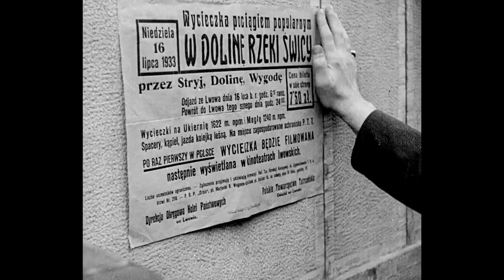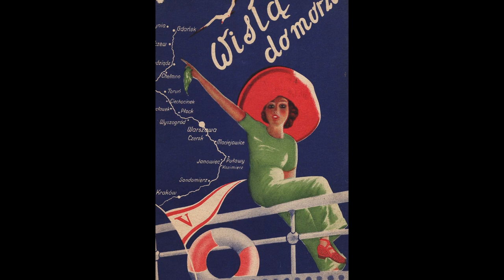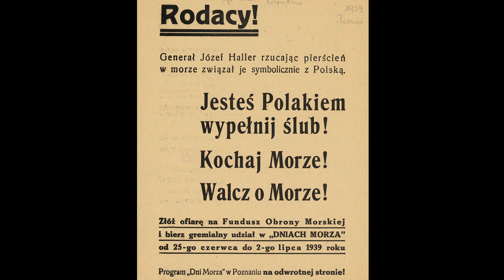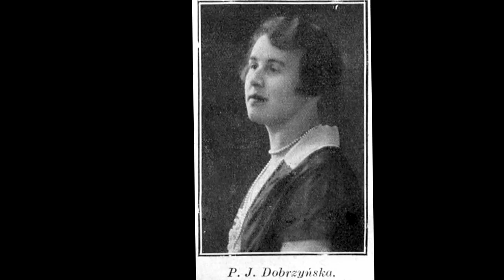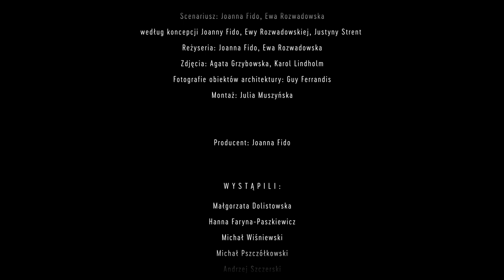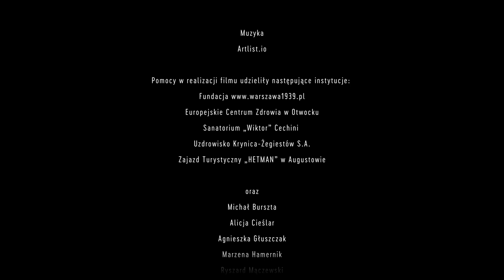Architektura kurortów | Rzeczpospolita modernistyczna. Odc. 10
Gdzie w przedwojennej Polsce wznoszono obiekty sanatoryjne i wypoczynkowe? Czym charakteryzowała się nowoczesna architektura modernistycznych obiektów sanatoryjnych, do których przyjeżdżały rzesze kuracjuszy? To niektóre z kwestii poruszanych filmie dokumentalnym „Architektura kurortów”, z cyklu „Rzeczpospolita modernistyczna”. Dokument pokazuje siłę architektury, opartej na hasłach modernizmu, spójnych z ideami nowoczesnego lecznictwa. Jest podróżą po terenach przedwojennej Polski w poszukiwaniu modernistycznych obiektów sanatoryjnych i wypoczynkowych. Dzięki wykorzystaniu zdjęć dronowych ukazano obiekty w kontekście przyrodniczym.

Po I wojnie światowej brakowało nowoczesnych obiektów wypoczynkowych i sanatoryjnych. Państwo przyjęło ustawę uzdrowiskową, która ułatwiła inwestowanie w kurortach i zapewniło 2 tygodnie urlopu wypoczynkowego dla obywateli. Uzdrowiska rozwijały się i cieszyły dużym powodzeniem. Powstawały modernistyczne inwestycje zarówno w miejscowościach górskich: Truskawcu, Krynicy, Zakopanem, Wiśle, Istebnej, Bystrej, jak i w nadmorskich: Juracie czy Jastarni. Kurorty odwiedzali przedstawiciele elit przedwojennej Polski. W Juracie bywali politycy, przedsiębiorcy i artyści, m. in.: Ignacy Mościcki, Józef Beck, Eugeniusz Bodo, rodzina Kossaków. Do obiektów chętnie odwiedzanych przez polityków, przedsiębiorców i artystów zalicza się hotel „Lido” w Juracie, a także krynicka „Patria”. Słynny tenor Jan Kiepura do zaprojektowania pensjonatu „Patria” zatrudnił gwiazdę warszawskiej architektury - Bohdana Pniewskiego,

Film pokazuje zmianę jaka zaszła w architekturze budynków sanatoryjnych i wypoczynkowych lat 30. XX wieku. Moderniści inspirowali się techniką i statkami projektowali budynki przypominające „maszyny do wypoczywania”. Takimi „maszynami” są prezentowane w filmie: sanatorium przeciwgruźlicze w Otwocku, pensjonat Wiktor w Żegiestowie czy Nowy Dom Zdrojowy w Krynicy.

Paradoksem jest, że budynki modernistyczne, które miały być w założeniu architekturą prostą z betonu, cegły i szkła, w latach 30. są często ozdabiane alabastrem i drogimi materiałami. Modernizm stał się snobistyczną modą, czymś elitarnym – uważa wypowiadający się w filmie historyk sztuki dr Michał Wiśniewski.

O różnych nurtach w modernistycznym budownictwie kurortów, a także o istotnej roli balkonów i tarasów w ówczesnym lecznictwie sanatoryjnym w filmie opowiadają ponadto: dr Hanna Faryna-Paszkiewicz, dr Małgorzata Dolistowska oraz dr hab. Michał Pszczółkowski. Profesor Andrzej Szczerski zwraca uwagę na fakt, że polityka państwa i rozwój budownictwa sanatoryjnego powodowały stopniową demokratyzację korzystania z kurortów.

Wiele z prezentowanych w filmie obiektów nadal funkcjonuje i pełni swoje funkcje, niektóre niszczeją i popadają w ruinę, tak jak zaprojektowany przez Edgara Norwertha dom wypoczynkowy w Truskawcu.

reżyseria: Joanna Fido, Ewa Rozwadowska

scenariusz: Joanna Fido, Ewa Rozwadowska

współpraca reżyserska: Elżbieta Leszczyńska

zdjęcia: Agata Grzybowska, Karol Lindholm

zdjęcia dronowe: Maciej Chłopicki/Muwi- operator Krzysztof Kalisz, Michał Wiślicki

fotografie obiektów architektury: Guy Ferrandis

grafika i animacje: Marcin Władyka

montaż: Julia Muszyńska

montaż dźwięku: Krzysztof Chodkiewicz, Arron Amo Travers, Patryk Banach

dźwięk na planie: Jan Leszczyński

dokumentacja: Natasza Rączka, Michał Pieńkowski

producent: Joanna Fido, kierownik produkcji: Jan Piotrowski

FidoFilm/NIAiU 2020, 31”31 min